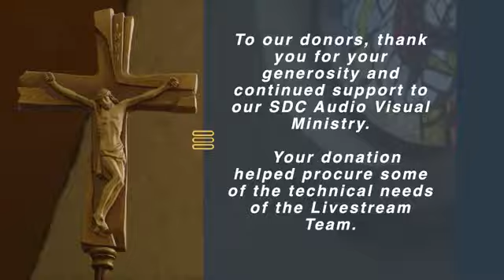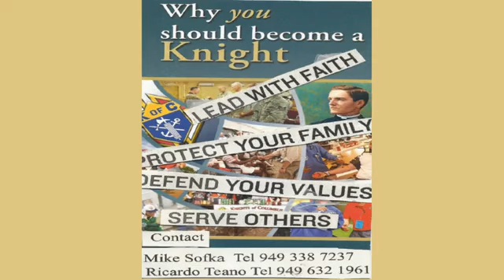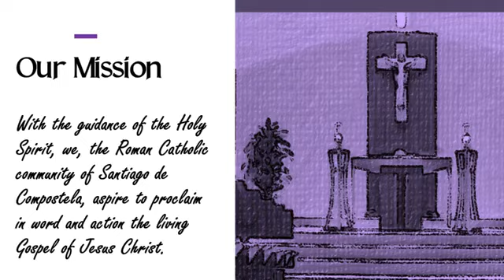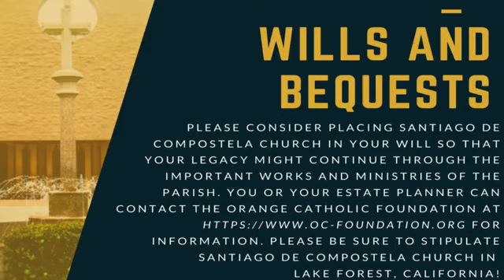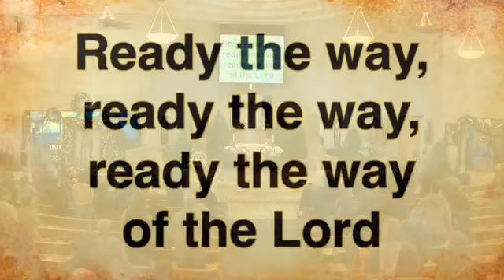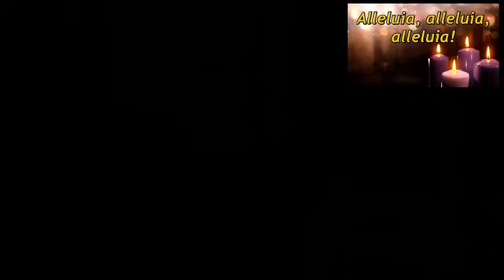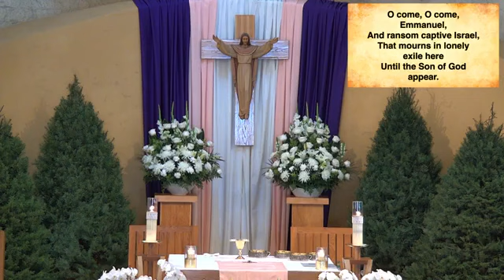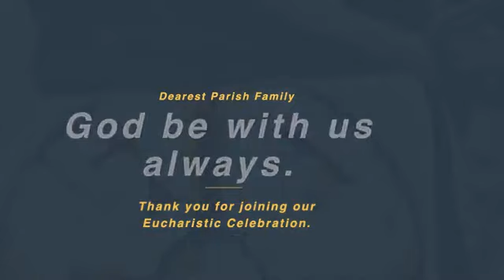Third Sunday of Advent- 8:30 am Mass 12/12/21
Thank you for your continued support and generosity 🙏🏻🙏🏻

Music copyright license #: A-707499